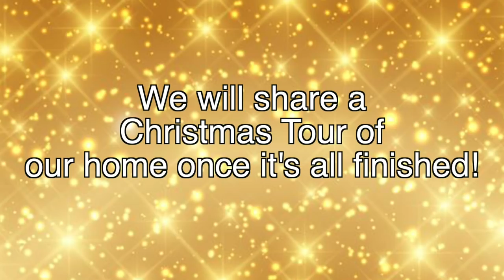WE'RE DOING VLOGMAS!! CHRISTMAS STOCKINGS ARE UP!!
We are so excited to do Vlogmas this year!! We hadn’t a disagreement about the Christmas Stockings too!
Welcome to our family vlogging channel - Our Family Nest! We are a Midwestern family of 6 sharing our lives DAILY here on YouTube! Be sure to check out all of our channels below!

☆☆☆ Learn how you can make the INTRO or OUTRO for one of our videos

Our channel consists of many different types of videos from family vlogs, entertaining challenges, travel adventures, our adorable dogs & cats, shopping hauls, reviews (toy or other), cooking, DIY projects and the kids sports and hobbies (dance, football, wrestling). We built our dream home in 2017 and shared the entire process and are still working on making it our home with decorating and other major projects!

Canon G7X Mark II
Ring Light
2 Studio Pro Lights
Manfrotto Mini Tripod
Magnus Professional Tripod
GoPro Hero
GoPro Accessories
GoPro Dog Strap
MacBook Air
MacBook Pro